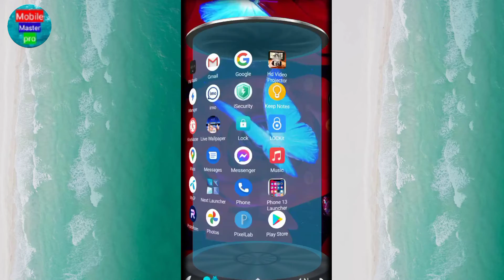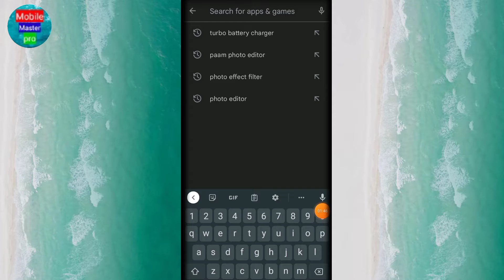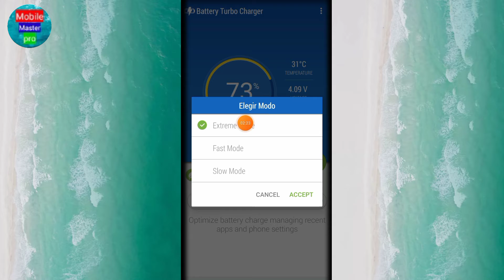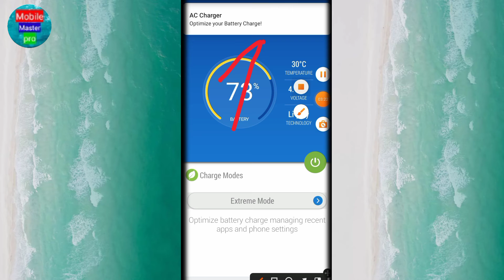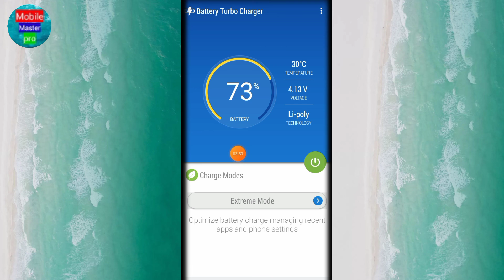ফোনে এই সেটিংস টি করলে 30 মিনিটে ফুল চার্জ হয়ে যাবে